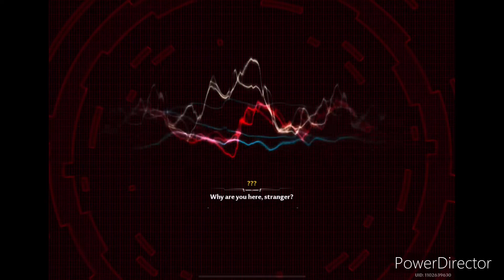Playing tower of fantasy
This took too long to edit